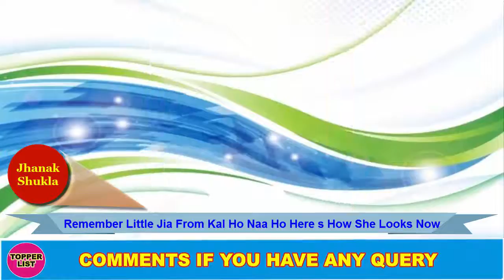Remember Little Jia From Kal Ho Naa Ho | How She Looks Now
Little Jia From Kal Ho Naa Ho how she looks like now. The Famous show Karishma Kaa Karishma In Real Life She Actually goes by tye name Jhanak Shukla. The Thirteen years later we caught up with Jhanak Shukla through the Instagram account. kal Ho na ho Jia Real Namee.